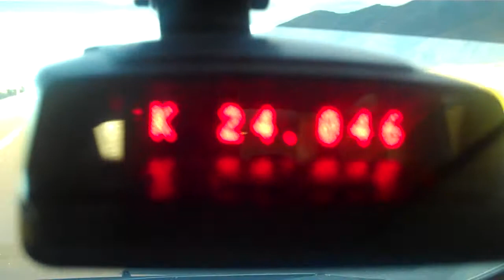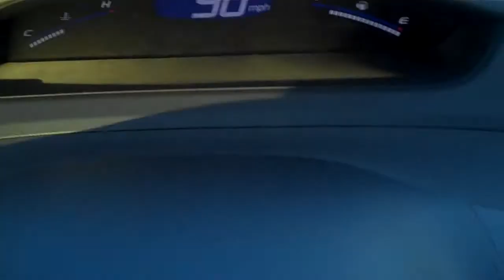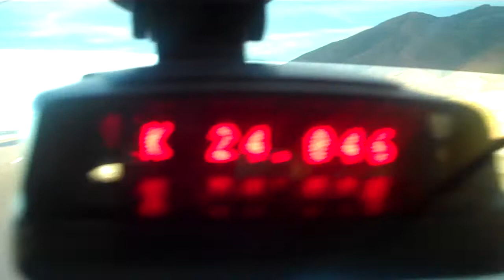Strange K-band alert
escort redline alerted in the middle of desert to a ghost K-band for close to 10 miles - no cars in sight.